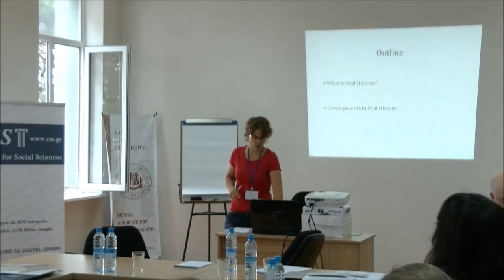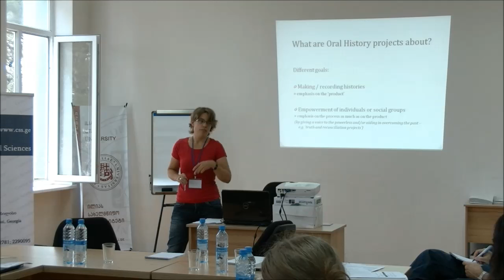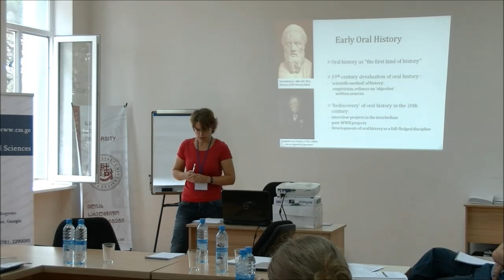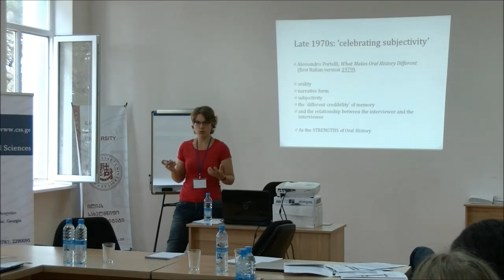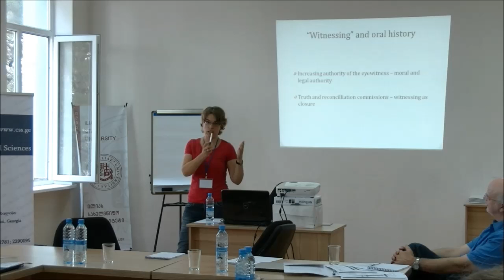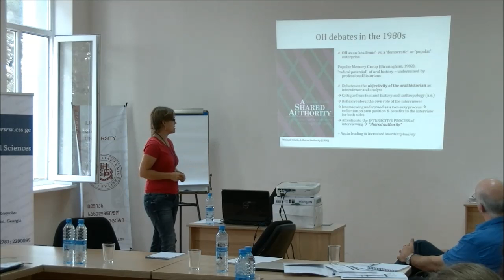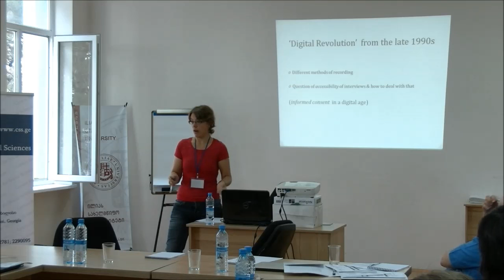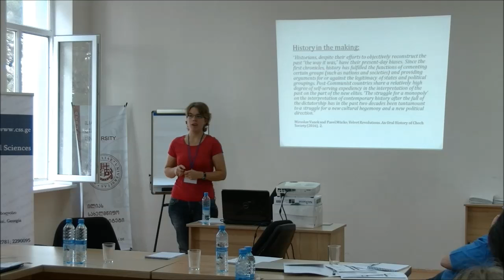Amieke Bouma, CSS Summer School on Oral History of Georgia, 12-18 September, 2016